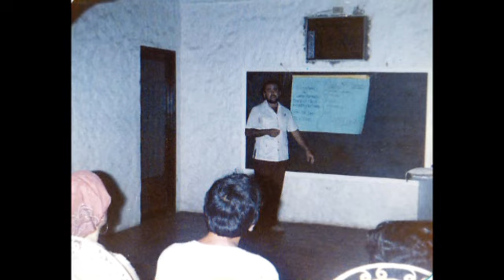QUE FÁCIL ES RECORDAR Y DIFÍCIL OLVIDAR No 1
Solo para miembros de la Gran Fraternidad Universal y de la Orden del Aquarius.

Por el G:. Carlos Santos Puig